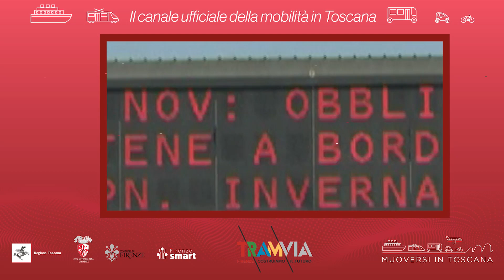Muoversi in Toscana - Edizione delle 10 del 20 novembre 2021